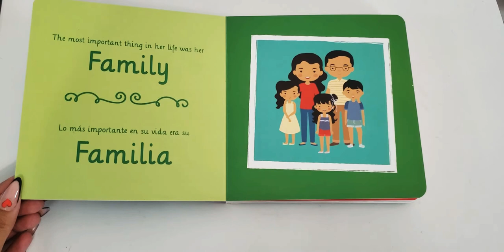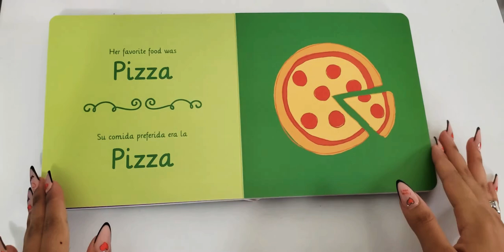La vida de Selena Quintanilla por: Patty Rodriguez y Ariana Stein 'Lil Libros Series